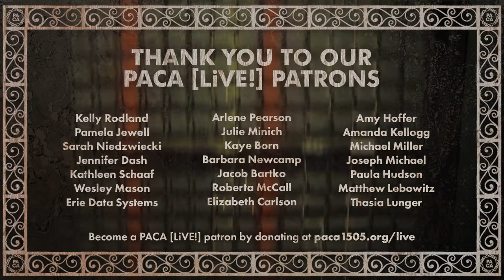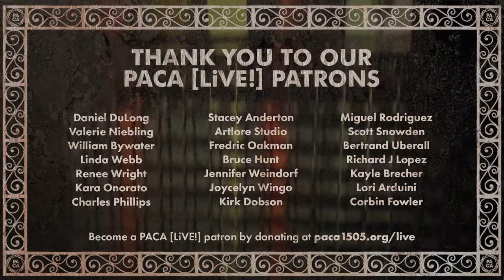Generic Newgrass - PACA [LiVE!] Concert Series [46]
Performing Artist: Carl Hultman's Generic Newgrass
Streamed live on Sunday, August 8th, 2021

Join PACA [LiVE!] in-person or on Facebook every Sunday at 8:00pm ET for musical performances broadcast live from PACA's music stage.

00:00 Preshow
01:51 Intro
04:14 Come On Down the Mountain Katie Daly
06:22 Shortnin' Bread
09:24 Crazy - Gnarls Barkley
13:53 Blue Love (In My Heart)
16:43 I Know You Rider
20:25 Cow Cow Boogie
23:42 Wait a Minute
28:01 Bach
30:48 Hey Joe - Jimi Hendrix
34:02 Everybody Loves a Lover
38:21 Born To Be With You - The Chordettes
41:40 Man of Constant Sorrow - Dick Burnett
45:32 The Cowboy Jubilee
49:01 Ain't Nobody Here but Us Chickens - Louis Jordan
52:36 Working in the Coal Mine - Lee Dorsey
55:47 I Want to Be a Cowboy Sweetheart
58:25 Rocky Top Tennessee